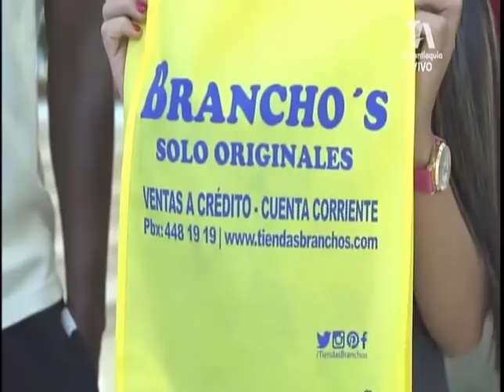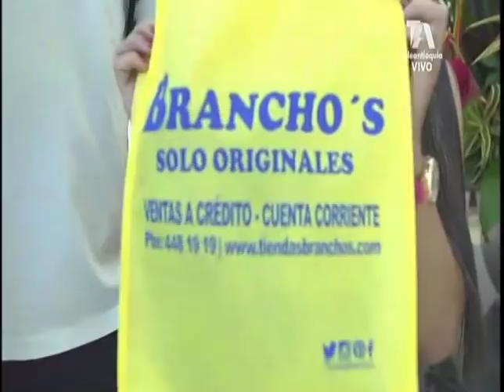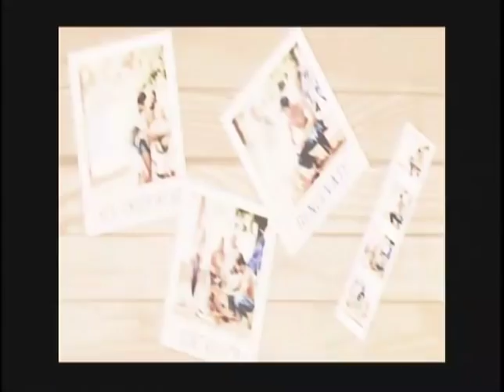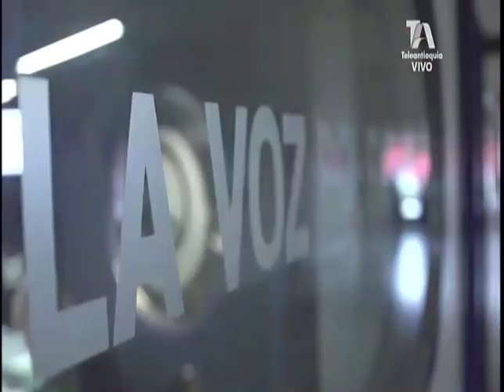EL SÚPER DEBATE 18 DE NOVIEMBRE DE 2018